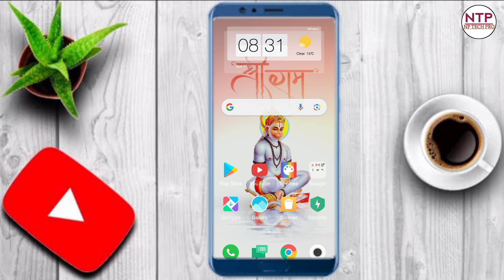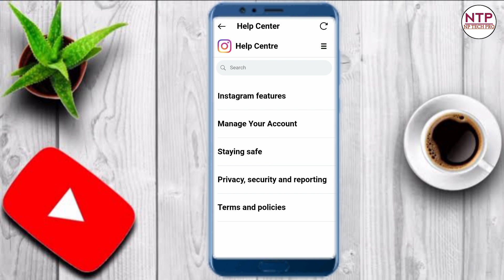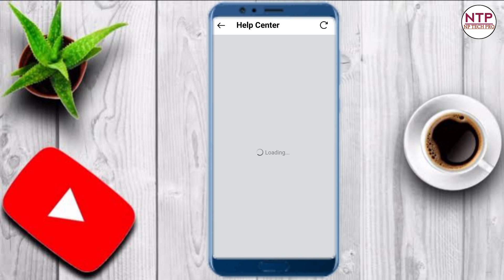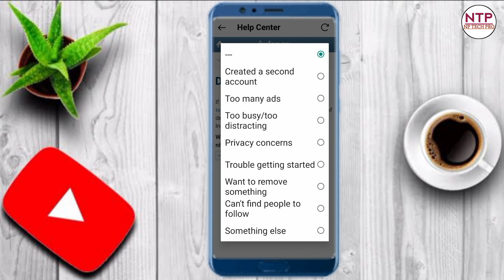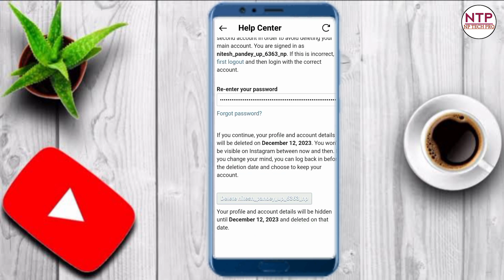Instagram Account Delete Kaise Kare | Instagram id Delete Kaise Kare Permanently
Hello Friend Aap Ka Swagat Hai Hamare Channel Par NP Tech Pro Me
Friend Aj Ke Is Video Me Sikhane Vale Hai ki Instagram Account Delete Kaise Kare Sakte Hai

Thankyou Friend.

Instagram id Delete Kaise Kare Permanently
permanently
instagram account delete kaise kare
permanently 2023
permanently
Permanently
instagram account permanently delete kaise
kare
spreading gyan
permanently
Permanently
Permanently
instagram account delete karne ka naya
tarika
permanently
Permanently
permanently 2023
Permanently
how to delete instagram account
permanently
permanently
permanently 2023
permanently
Permanently
instagram account delete ka option show nhi
ho rha